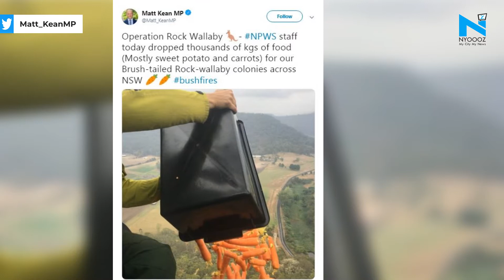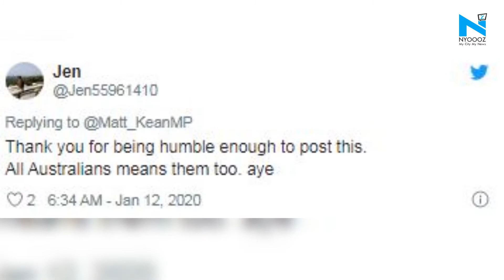Carrots, Sweet potatoes air dropped for hungry animals escaping bushfires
In  the wake of the destructive bushfires in Australia, the staff of the NSW National Parks and Wildlife Service dropped carrots and sweet potatoes from helicopters for the affected wild animals as part of the Operation Rock Wallaby.  Matt Kean, NSW Minister for Energy and Environment, shared a picture of people dropping kilograms of vegetables from the helicopter for the animals.